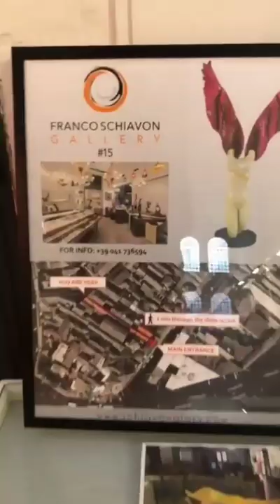20200224GLAY ベネツィア無観客ライブリハ